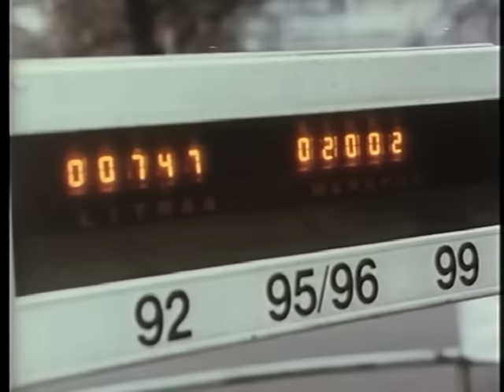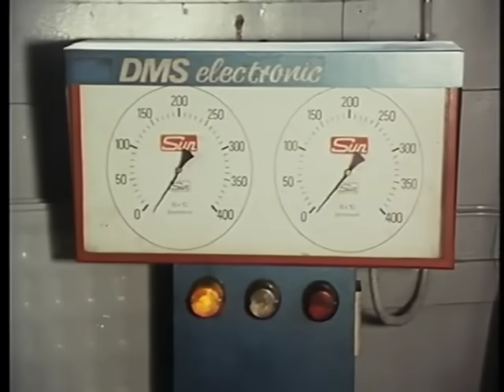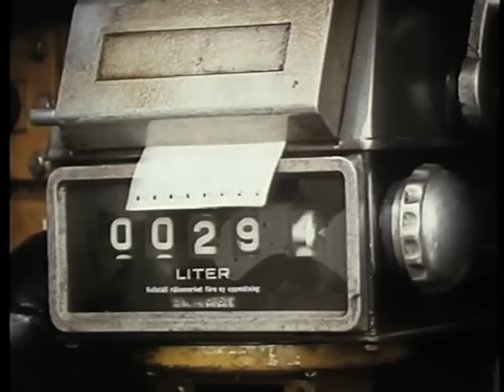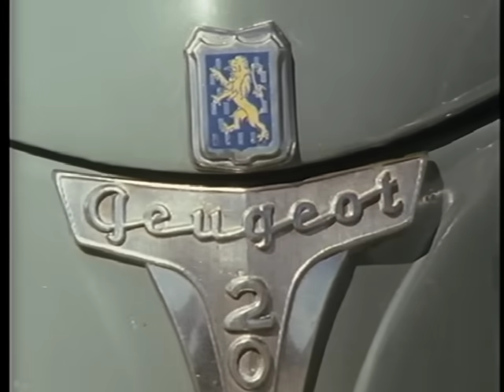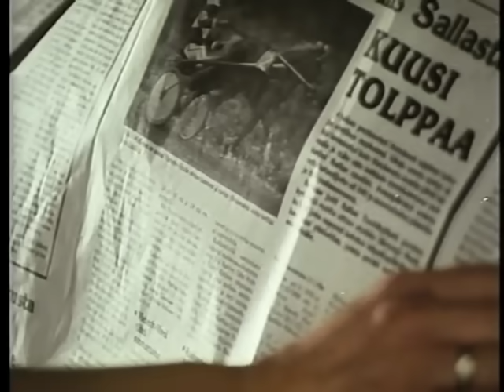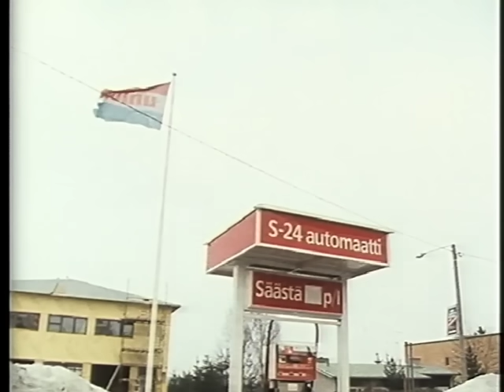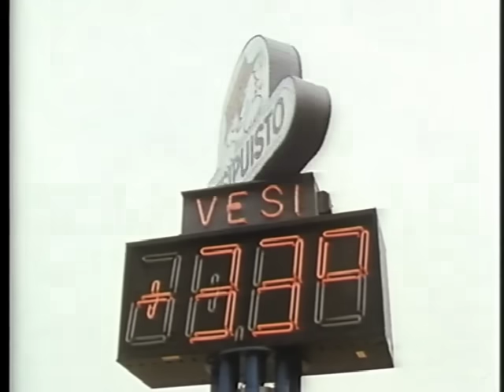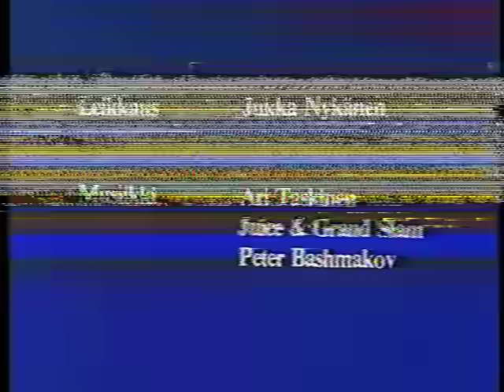Full Service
Dokumenttielokuva huoltoasemakulttuurista 1987. Mukana vilahtavat mm. Juice Leskinen, Matti Pellonpää, Sari Näre, Altti Kuusamo ja Antero Kare.

Elokuvan tekivät Ami Hyvärinen ja Jouko Vatanen, leikkaus Jukka Nykänen